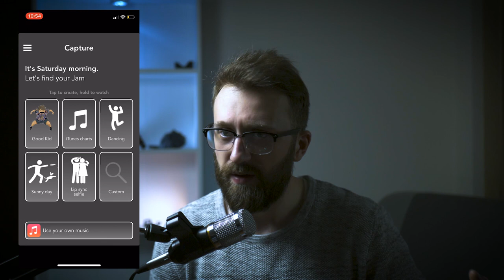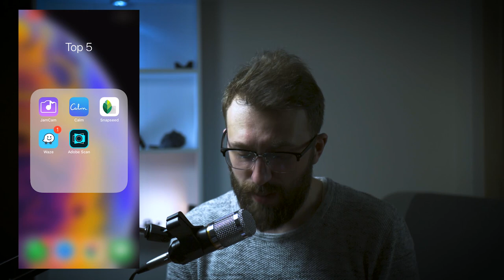Top 5 aplicatii in 2 minute